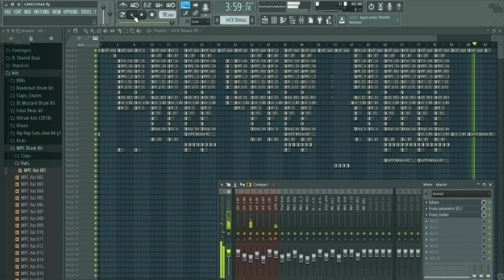FL Studio GFunk type beat produced by Mikal Martin 2018